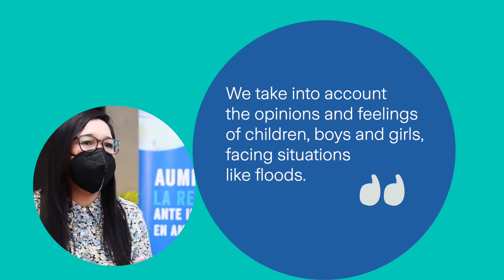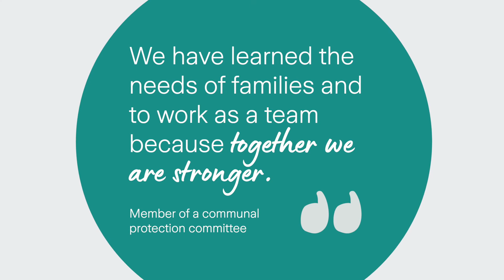ZFRA: Why climate change is not gender neutral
Der Klimawandel ist nicht geschlechtsneutral. Frauen und Mädchen sind während einer Krise 14 Mal stärker gefährdet. Wenn wir eine nachhaltige Zukunft für alle aufbauen wollen, müssen wir Mädchen und Frauen jetzt helfen, die natürlichen Risiken zu verstehen. In diesem Video erfahren Sie, wie wir von der Zurich Flood Resilience Alliance in ElSalvador zusammen mit unserem Partner Plan International daran arbeiten, Risikobeherrschung aufzubauen und mit Vorurteilen zu brechen.

Le changementclimatique n'est pas neutre du point de vue du genre. Les femmes et les filles sont 14 fois plus vulnérables pendant une crise. Si nous voulons construire un avenir durable pour tous, nous devons aider les filles et les femmes à comprendre les risques naturels dès maintenant. Dans cette vidéo, vous découvrirez comment nous, à la Zurich Flood Resilience Alliance au Salvador, travaillons avec notre partenaire Plan International pour construire la maîtrise des risques et rompre avec les préjugés.